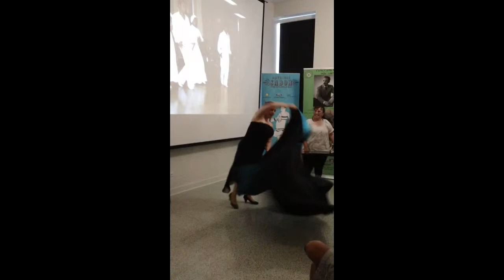American Sabor Community Workshop